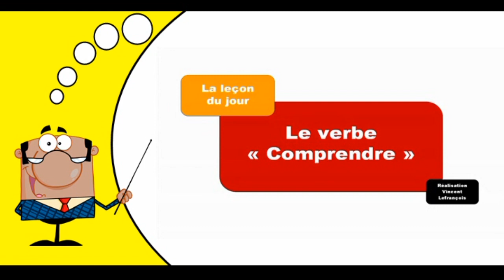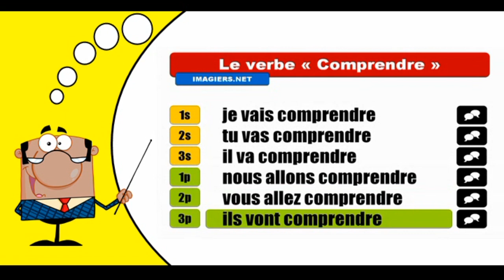Aprender la conjugación del francés I Comprendre I Futur proche